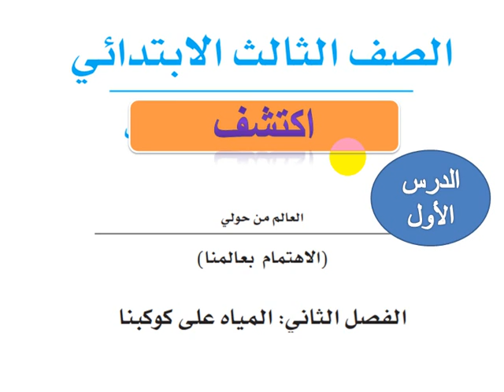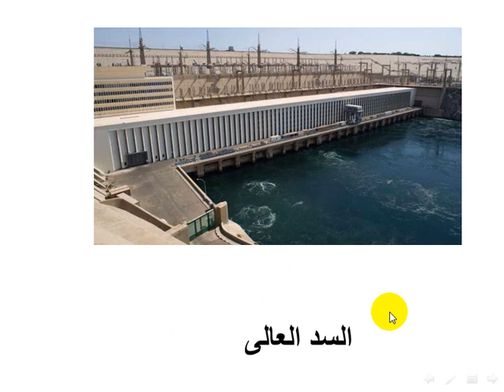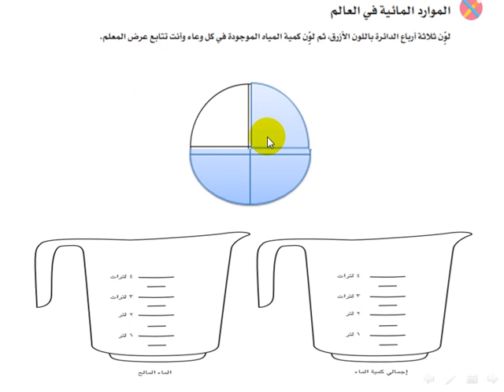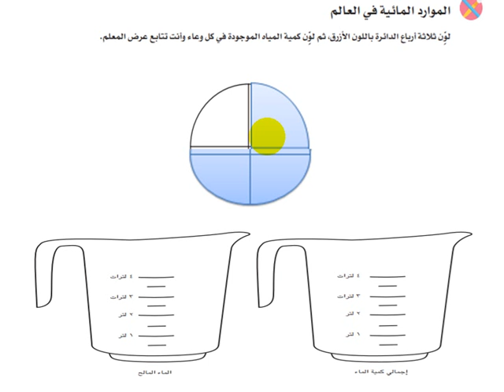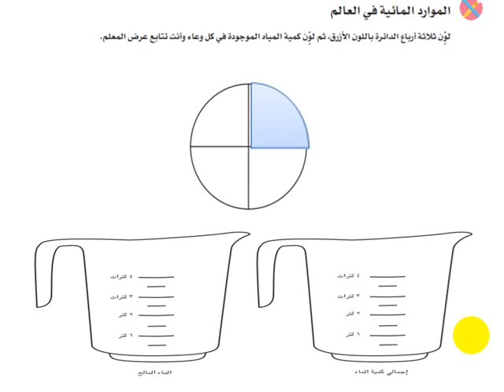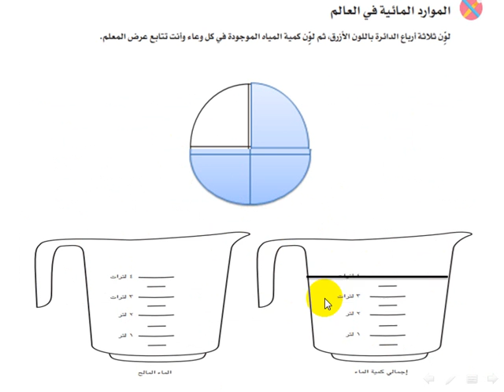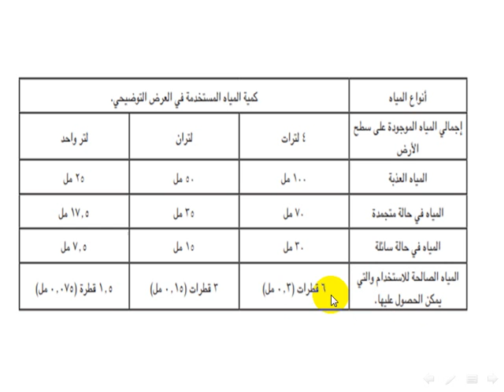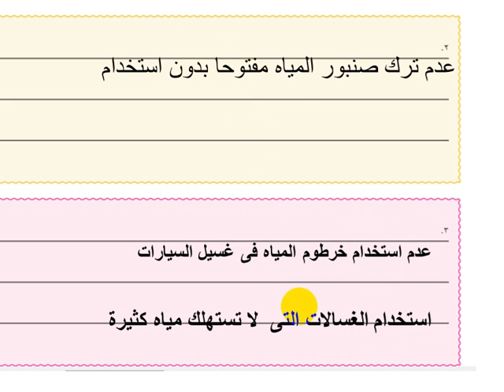حصرى: الدرس الأول- الفصل الثانى: المياه على كوكبنا- المحور الثانى- منهج اكتشف للصف الثالث الابتدائى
بالتفصيل ووفقا لدليل المعلم شرح الدرس الأول- المحور الثانى العالم من حولي  (الاهتمام بعالمنا)- الفصل الثانى: المياه على كوكبنا.
منهج اكتشف - منهج متعدد التخصصات
لتحميل كتاب اكتشف- الصف الثالث الابتدائى-الفصل الدراسى الأول